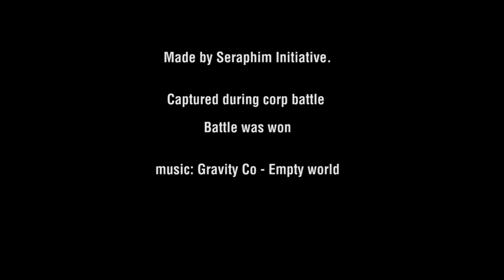Orbital Bombardment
My first Orbital Bombardment. Big thank to  "french beta" guy who tell me how to do it